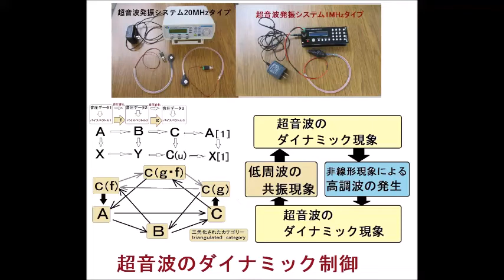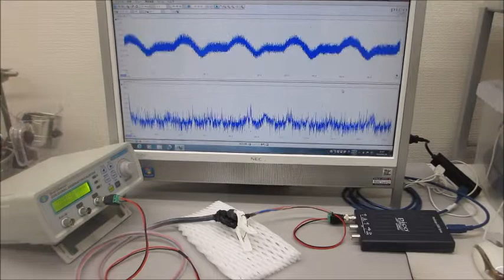超音波の発振制御実験（表面弾性波の制御技術開発）